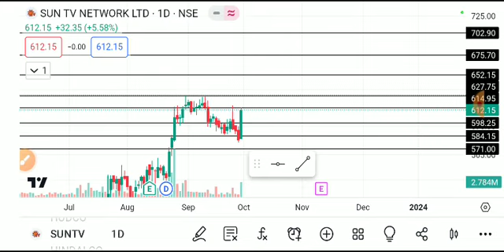SUN TV SHARE LATEST NEWS TODAY,SUN TV SHARE ANALYSIS,SUN TV SHARE TARGET,SUN TV SHARE NEWS TODAY